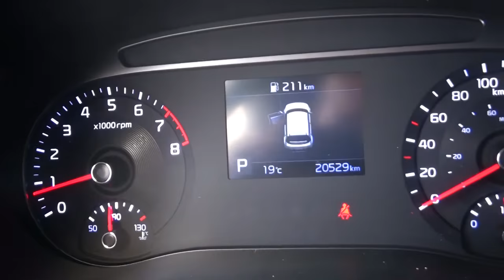Kia / Soul / 2020 - 3237